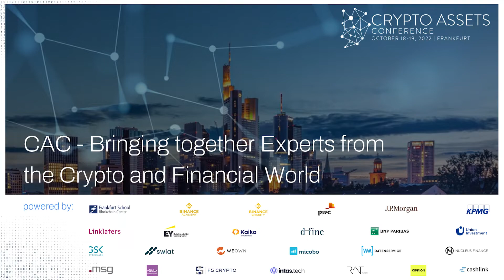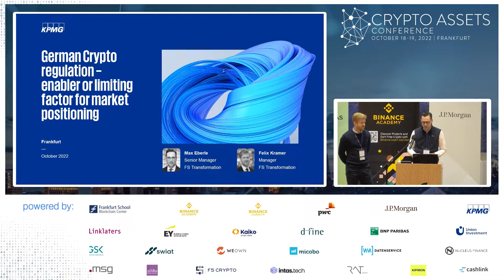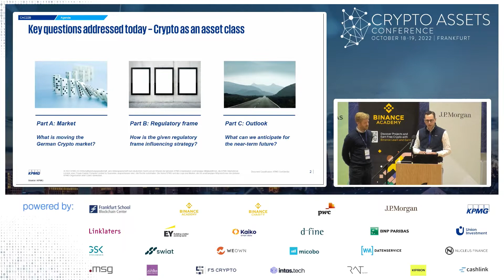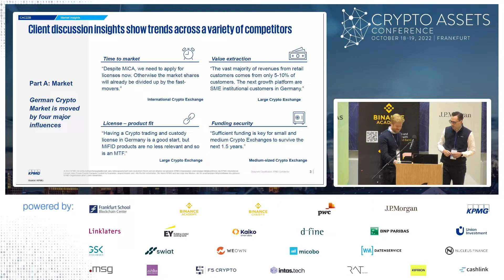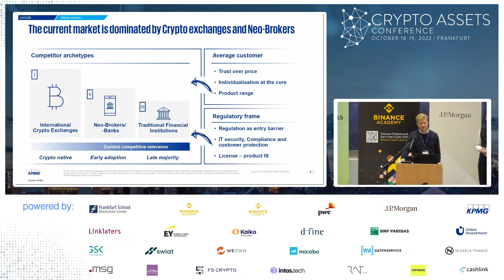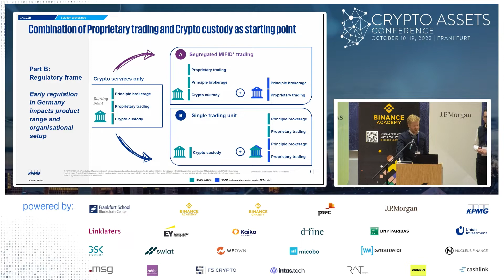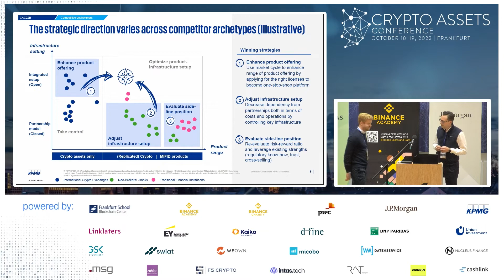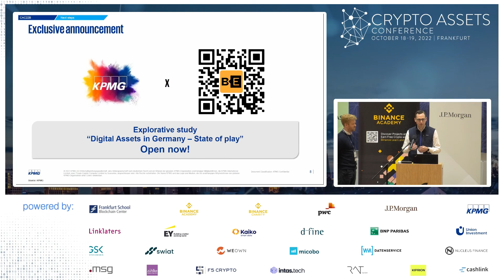Industry Insights (CAC22B) – Crypto Regulation – Enabler or Limiting Factor for Market Positioning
How do Crypto Assets and Financial Regulations combine with each other? Max Eberle and Felix Kramer from KPMG give insight into the topic and potential challenges. They start with a brief introduction to the German crypto market and its movements and an explanation of the given regulatory framework, before finishing the speech with a short outlook into the future. What needs to be done within the next years and what does the winning strategy look like?